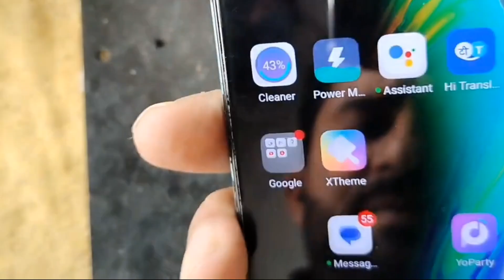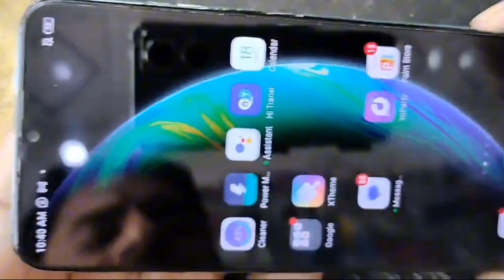all infinix restart problem | infinix power on off switch solution | Hot 9 Play on off problem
solved infinix phone automatic switch off problem | infinix auto restart Infinix on of problem

infinix hot 7 pro power button not working
infinix power on off solution
solved infinix phone automatic switch off problem
infinix power on problem
switch off problem in infinix note 10
infinix hot 8 automatic switch off problem
infinix on off problem
infinix mobile power button
infinix
infinix hot 10 play on off problem
how to switch on phone without power button
infinix hot 12i on off solution
infinix note 10 on off solution
infinix on off switch jumper

android auto on off problem
infinix on off problem 2023
infinix auto on off problem
infinix hot 9 restart problem
infinix hot 10 power on off problem
infinix mobile automatic switch off problem
infinix hot 9 play power on off
infinity hot 9 play not power on problem solution
infinix auto restart problem
cara memperbaiki tombol on off infinix hot 9 play tidak berfungsi
hot 10 play on off

mobileautomaticallyswitch off
infinix-auto-restart